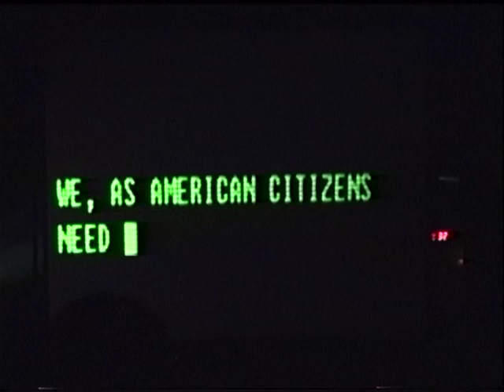Godsmack Portland M.E. 5-21-03